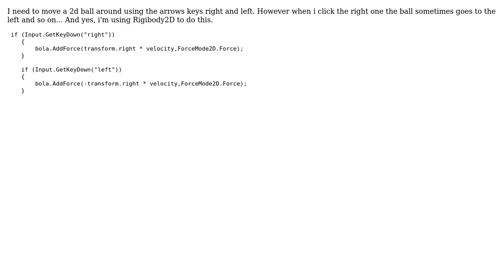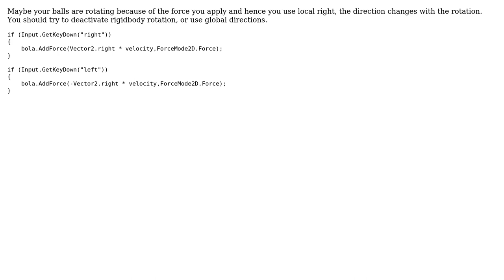How to use addforce on a 2d object to move it?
With thanks & praise to God, and with thanks to the many people who have made this project possible! You are responsible for your own actions.